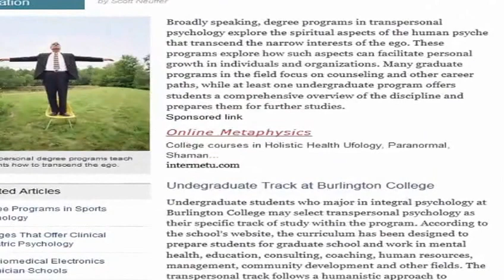Education is the True Path to Success (part-89)